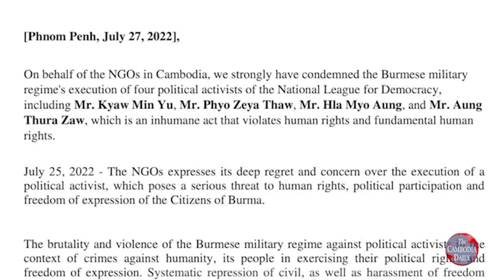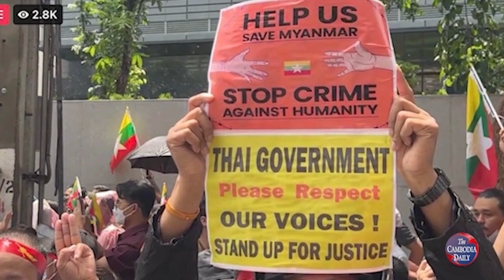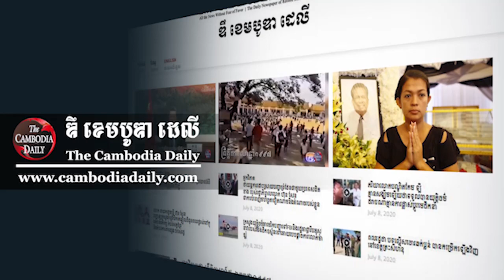អង្គការ​ក្រៅ​រដ្ឋាភិបាល​ថ្កោលទោស​ ភូមា ដែល​ប្រហារ​ជិវិត សកម្មជន​នយោបាយ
អង្គការ​សមាគម មិន​មែន​រដ្ឋាភិបាល​ក្នុង​ស្រុក​ថ្កោលទោស​លើ​របប​យោធា​ភូមា ដែល​បាន​ប្រហារ​ជីវិត​សកម្មជន​នយោបាយ ៤​រូប​មក​ពី​គណបក្ស​សម្ព័ន្ធ​ជាតិ​ដើម្បី​ប្រជាធិបតេយ្យ ដោយ​ចាត់​ទុក​ ការ​ប្រហារ​ជីវិត​នេះ​ជា​អំពើ​អមនុស្សធម៌ រំលោភ​លើ​សិទ្ធិមនុស្ស និង​សិទ្ធិ​ជា​មូលដ្ឋាន​របស់​មនុស្ស​ជាតិ ព្រមទាំង​សិទ្ធិ​ចូលរួម​ក្នុង​វិស័យ​នយោបាយ​របស់​ពលរដ្ឋ​ភូមា។